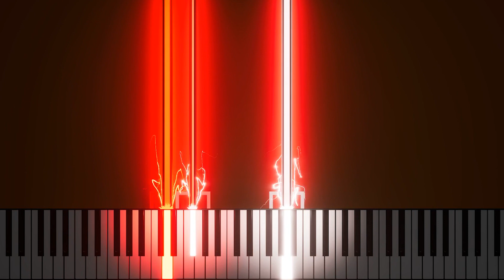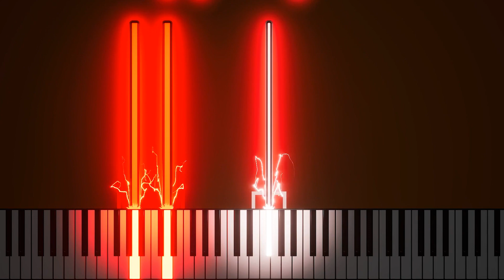Inno dell' Austria🇦🇹 ma è FACILE! - PIANO TUTORIAL + SPARTITO GRATIS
Benvenuti nel Piano TUTORIAL dell' inno dell'Austria cari amici tastierosi! 🎹❤️

Abbiamo una nuova sfida per voi!

Vogliamo portare gli inni di tutto il mondo sul canale e per farlo abbiamo bisogno del vostro aiuto!

Sbloccate le difficoltà superiori facendo raggiungere ai video le visualizzazioni indicate! Mandate il video agli amici e a chi suona per riuscire prima! Come sempre troverete gli spartiti nel gruppo telegram!

1000 views = TROPPO FACILE
2500 views = MEDIA
5000 views = DIFFICILE
10000 views = ASSURDO
*é°§°*ç = IMPOSSIBILE

✨🎼SPARTITI GRATIS 🎹✨

SOCiAL